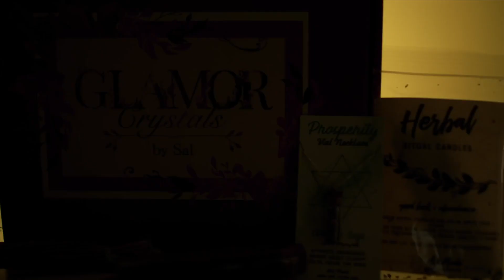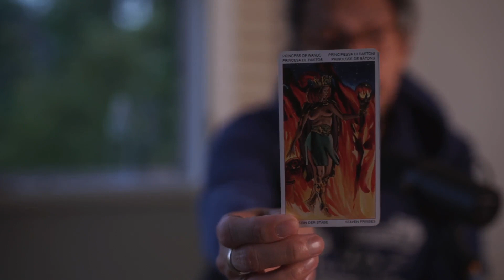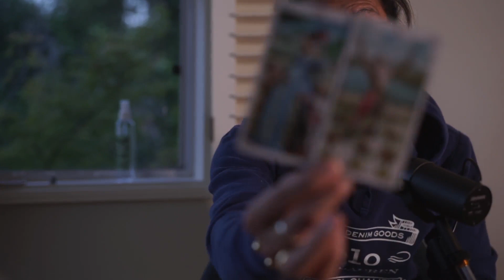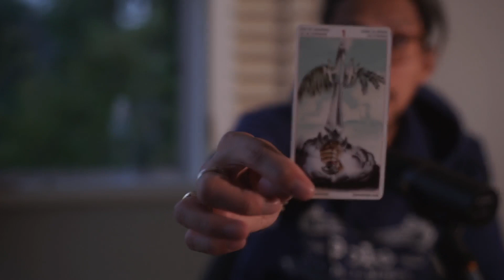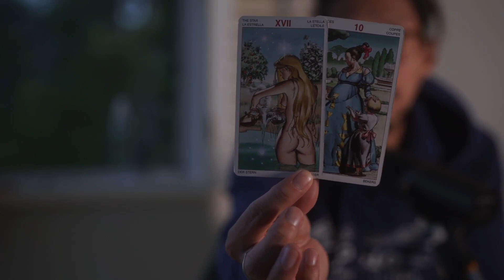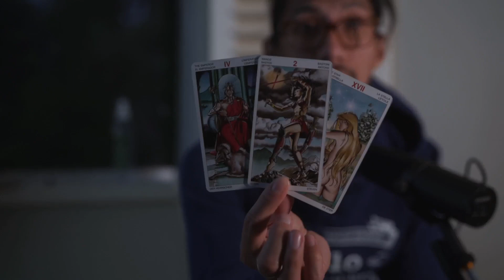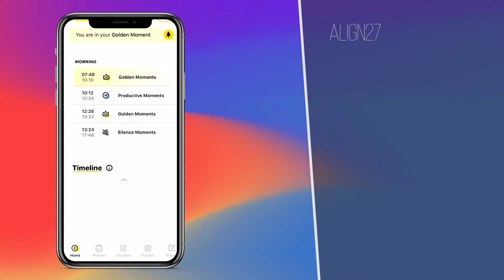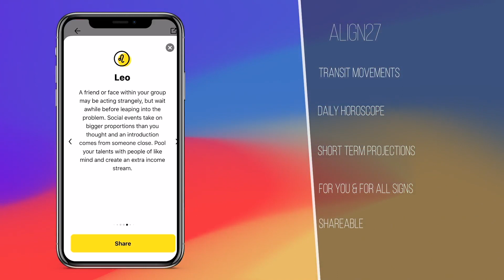SAGITTARIUS - "SILENCE BREAKS/SOMEONE IS READY TO TALK" JULY TAROT AFTER DARK